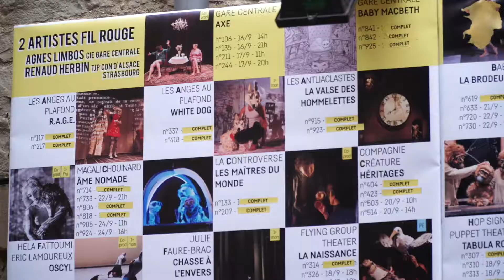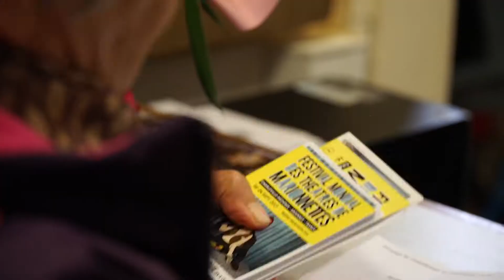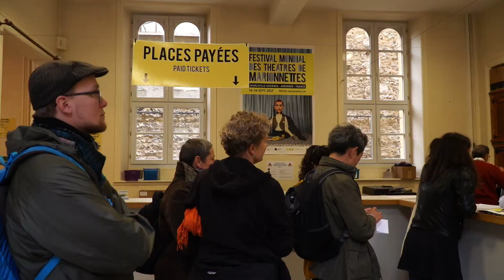Reportage sur le Festival Mondial des Théâtres de Marionnettes 2017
Reportage sur le Festival Mondial des Théâtres de Marionnettes, tourné à Charleville-Mézières en septembre 2017, lors de la 19e édition.